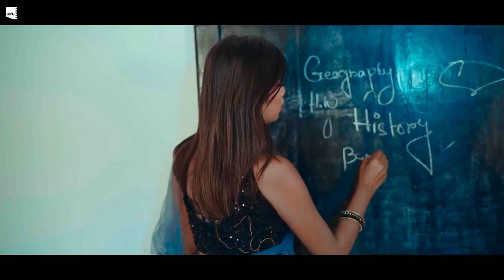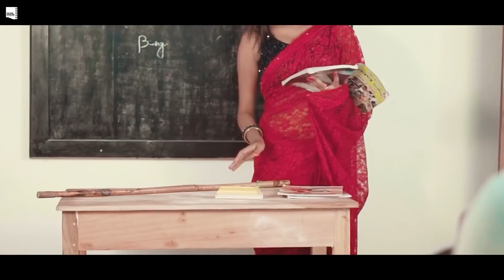Aaja Mahi | School Love Story | Official Video | Raj Chatterjee | Frame Phaad Covers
Video Credit
Cast -Surajit & Riya
Story - Palash & Surajit
Edit & Camera - Ritom

Aaja Mahi
Singer lyrics composer : Raj Chatterjee
Label : YT MEDIA NETWORK